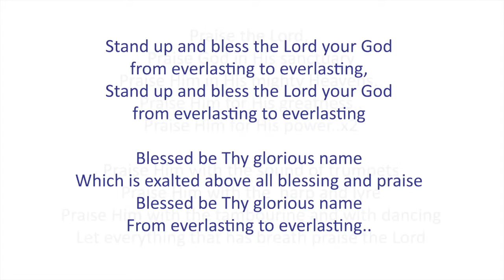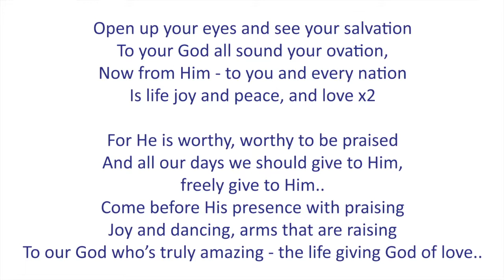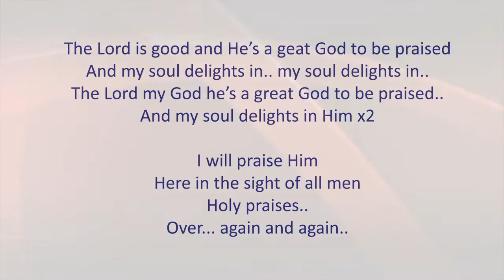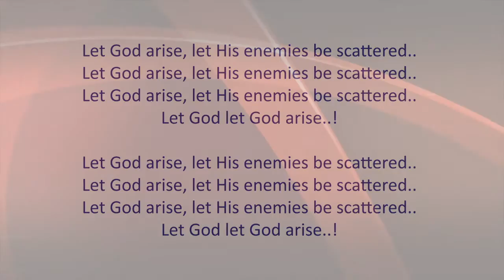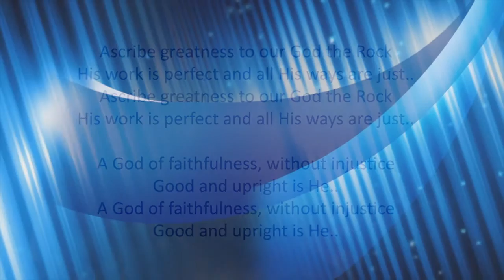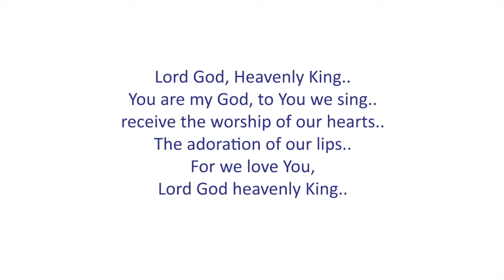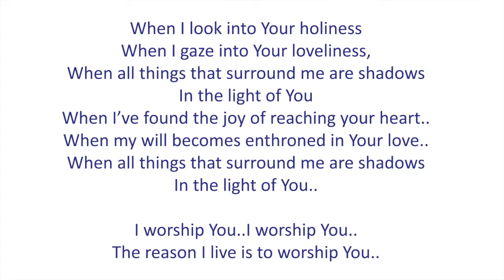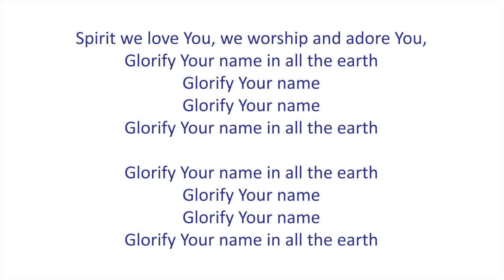Christian Praise and Worship Torquay 1981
Christian fellowship